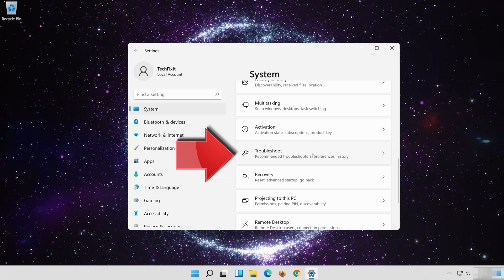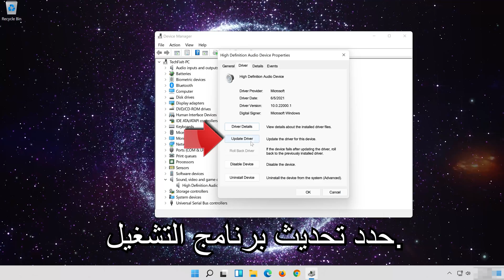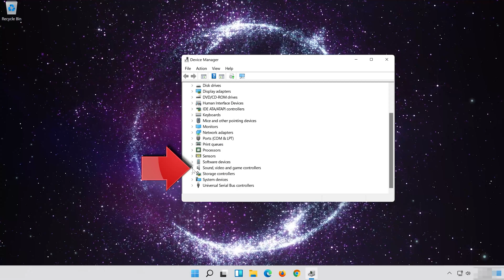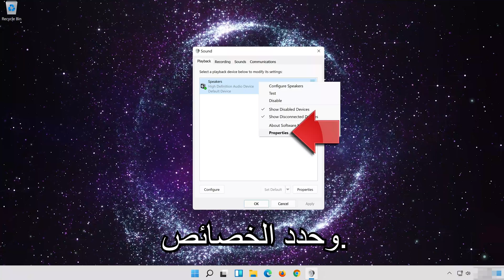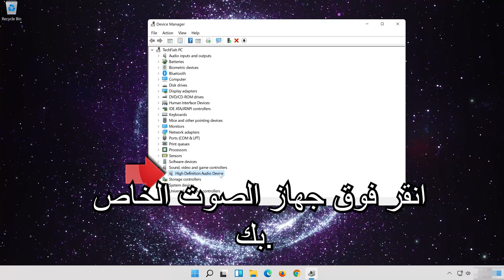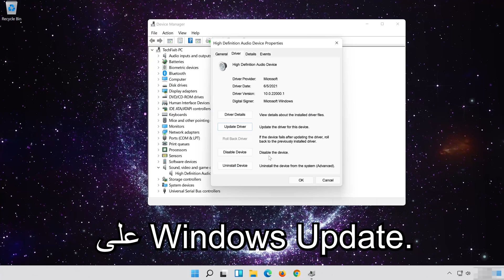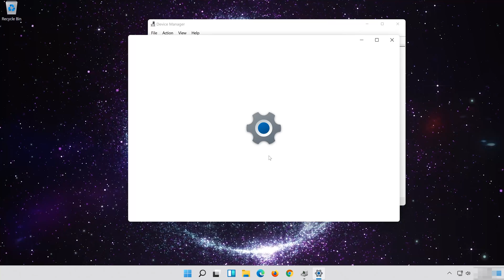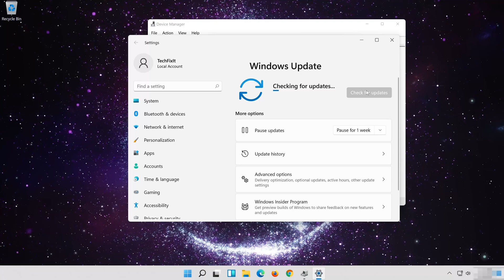ويندوز 11 لا يكتشف سماعات الرأس عند توصيله بإصلاح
كيفية إصلاح Windows 11 لا يكتشف مشكلة سماعات الرأس؟ فيما يلي 5 إصلاحات عملية لجعل سماعة الرأس لا تكتشف مشكلة على جهاز الكمبيوتر الخاص بك الذي يعمل بنظام Windows 11. عند توصيل سماعات الرأس بمقبس (منفذ USB) أو الاتصال بالبلوتوث في بعض الأحيان لا تعمل سماعة الرأس أو الميكروفون (الميكروفون) ، يبدو مثل مقبس سماعة الرأس الخاص به لا يعمل ولكن هذا ليس الحال دائمًا. ترجع المشكلة الرئيسية في معظم الأحيان إلى مشكلات تحديث برنامج التشغيل أو Windows والتي يمكن إصلاحها بسهولة عن طريق تحديثها. بمجرد تحديث برنامج التشغيل الخاص بك ، يبدأ Windows 11 في اكتشاف سماعات الرأس الخاصة بك.

سيعمل دليل استكشاف الأخطاء وإصلاحها هذا على أنظمة تشغيل Windows 11 و Windows 10 (Home ، Professional ، Enterprise ، Education) وأجهزة الكمبيوتر المكتبية وأجهزة الكمبيوتر المحمولة والجداول وأجهزة الكمبيوتر المصنعة من قبل العلامات التجارية التالية: Asus و Dell و HP و MSI و Alienware و MSI و Toshiba و Acer ، Lenovo ، الماسح ، huawei ، dynabook ، LG ، vaio ، السطح من بين أمور أخرى.